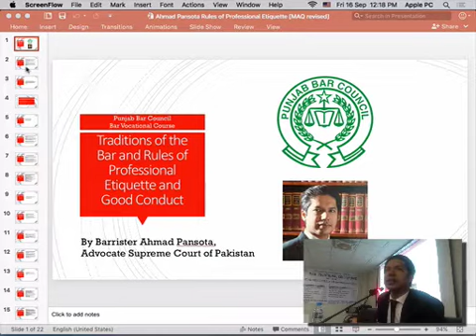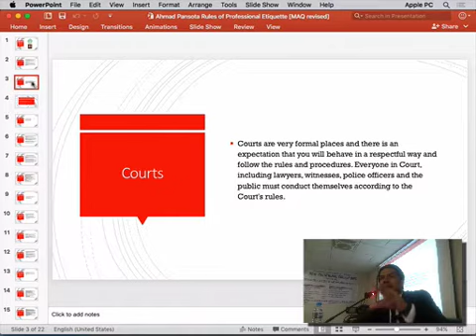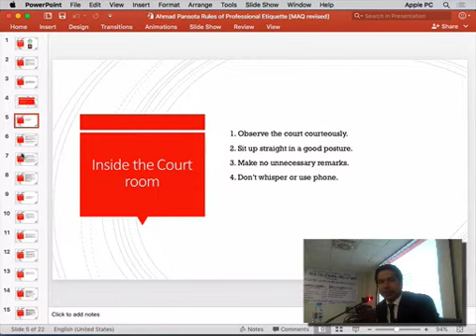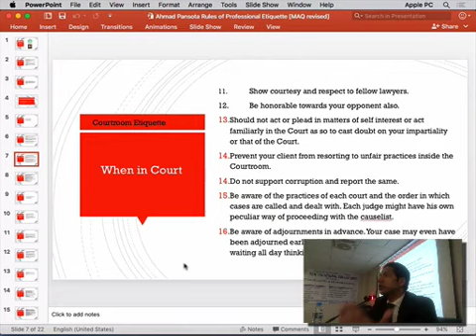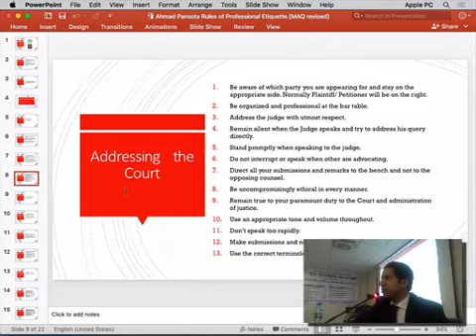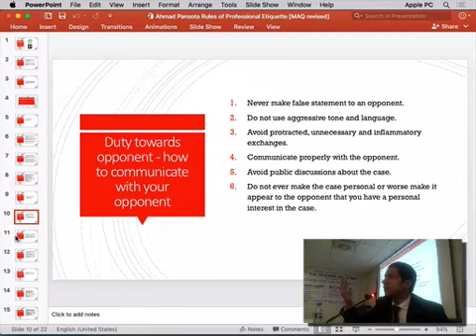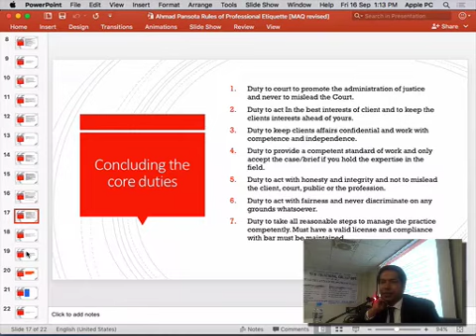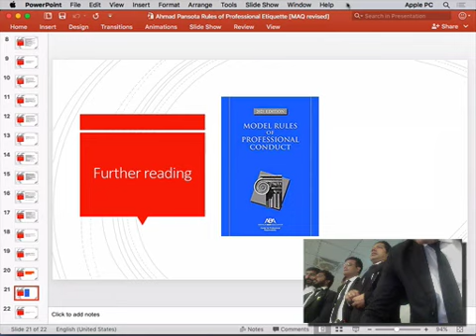BVC Lecture 2: Traditions of the Bar and Rules of Etiquette BVC Lecture by Ahmad Pansota ASC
Day 1, Lecture 2 of the Bar Vocational Course at Punjab Bar Council on 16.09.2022. About the unwritten traditions and rules of etiquette.